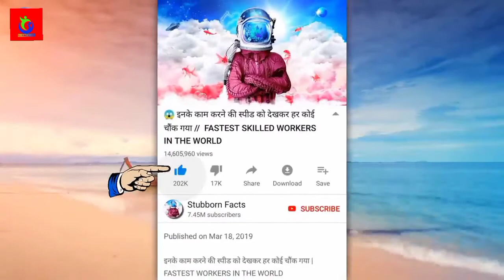शायद आपने धरती पर कई पहाड़ और नदिया देखा होगा जिसके बारे में सोचा ना होगा उड़ने वाला पहाड़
यह वीडियो आपके नॉलेज को कई गुना बढ़ा देगा______
Yah video जो आपने इस नदी के बारे में कभी नहीं जाना होगा यह  खुफिया राज